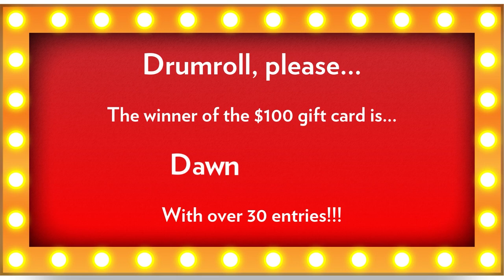The Gathering Point: Vacation Special!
While Chris and Michelle are on vacation, we decided to take a look back at the biggest, coolest projects from the last six months! Kick back, enjoy a margarita, and join us for our favorite moments!